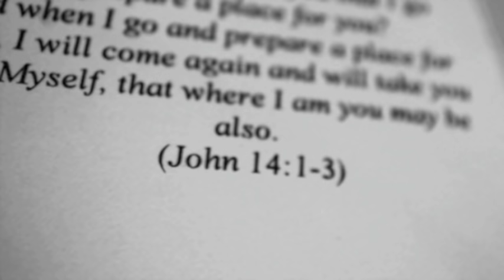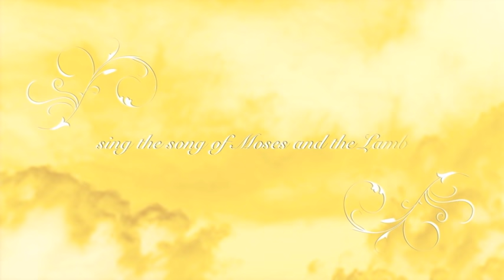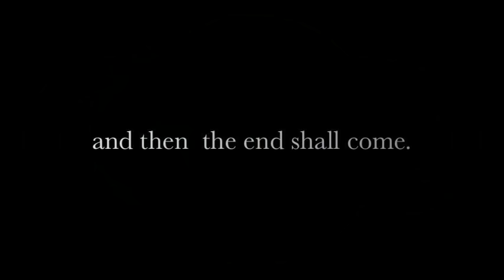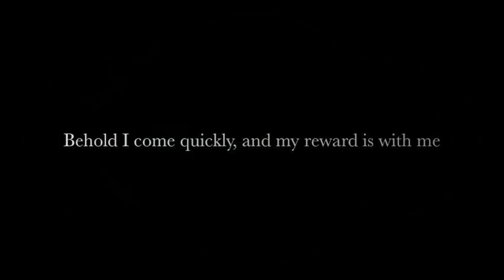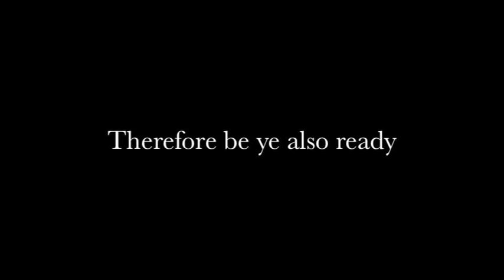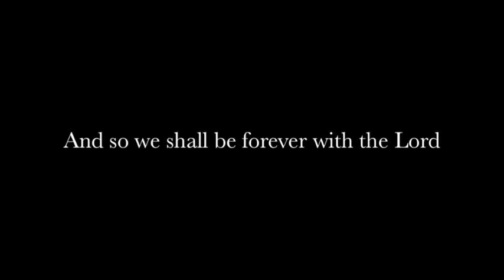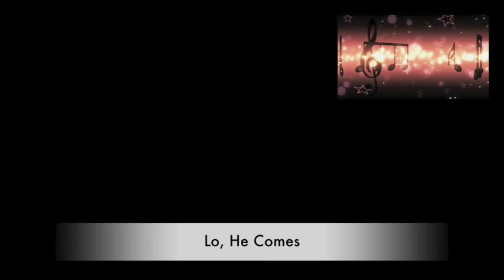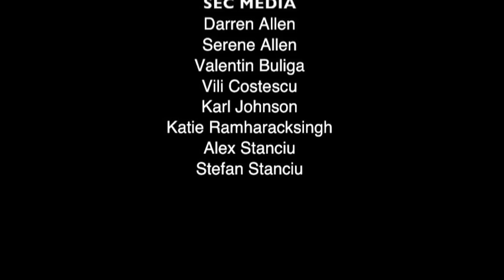ADVENT SONGS Volume 1 How Far From Home (FULL)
GOOD NEWS: We have heard you, and have added the lyrics so now you can sing along, as intended

Advent Songs Volume 1 How Far From Home. Full Version.
Presented by Croydon SDA Gospel Choir
Live congregation recorded at Croydon Seventh-Day Adventist Church, London.
Arranged, orchestrated and conducted by Ken Burton

An exciting collection of arrangements of songs on the theme of the advent message.

We Have This Hope
Lift Up The Trumpet
On Jordan's Stormy Banks/Shall We Gather/At The Door
How Cheering is the Christian's Hope
Wait & Murmur Not/Grand Old Story Of Salvation
It May Be At Morn
There'll Be Joy By And By
O Brother, Be Faithful
We Know Not The Hour
When The Roll Is Called Up Yonder
Never Part Again
Jesus Is Coming Soon
How Far From Home?
Lo He Comes
We Have This Hope - Reprise